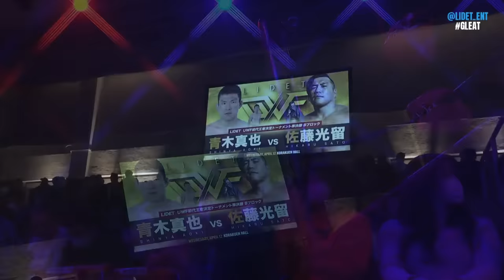【大会生配信】2023年 4月12日 後楽園ホール「G PROWRESTLING Ver.49 -Invader(侵略者)-」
2023年4月12日 (水)
開場 17:30 開始18:30

第一試合 G PROWRESTLING【8人タッグマッチ】
-Invader Atack-
井土徹也、頓所隼、佐藤恵一、椎葉おうじ
　vs
Yutani、エンペラドール・アステカ、エレメンタル、アクション・ジャクソン

第二試合 G PROWRESTLING【タッグマッチ】
渡辺壮馬、鬼塚一聖 vs 鈴木鼓太郎、ハートリー・ジャクソン

第三試合 LIDET UWF【シングルバウト】
初代王者決定トーナメント準決勝Aブロック
飯塚優 vs 伊藤貴則

第四試合 LIDET UWF【シングルバウト】
初代王者決定トーナメント準決勝Bブロック
青木真也 vs 佐藤光留

第五試合 G PROWRESTLING【8人タッグマッチ】
河上隆一復帰戦
河上隆一、KAZMA SAKAMOTO、クワイエット・ストーム、ガレノ・デル・マル
　vs
カズ・ハヤシ、田中稔、エル・リンダマン、ビオレント・ジャック

第六試合 G PROWRESTLING【スペシャルシングルマッチ】
宮城倫子 vs ウナギ・サヤカ

《セミファイナル》G PROWRESTLING【タッグマッチ】
G-INFINITY選手権試合
王者組／田村ハヤト、チェック島谷 vs フラミータ、エル・ベンディート／挑戦者組
※王者組5度目の防衛戦

《メインイベント》G PROWRESTLING【シングルマッチ】
G-REX選手権試合
王者／石田凱士 vs T-Hawk／挑戦者
※王者石田凱士二度目の防衛戦

◆参戦決定！
・ガレノ・デル・マル再上陸!!

・BLACK GENERATION INTERNATIONAL総集結!!
フラミータ
エル・ベンディート
エレメンタル
アクション・ジャクソン
エンペラドール・アステカ

【お願い】GIF、スクリーンショットSNS掲載の際は、こちらの動画へのURLを併記いただきますようお願いいたします。
Please include the URL to this video when posting GIFs and screenshots on SNS.

【BIG MATCH 生配信アーカイブ 】

GLEAT Official Accounts
「GLEAT(グレイト)」
すべては皆様が熱狂と心酔できるリングのために。
※GLEATとは、GREATにリデットエンターテインメント株式会社の頭文字となるLを合わせた造語です。